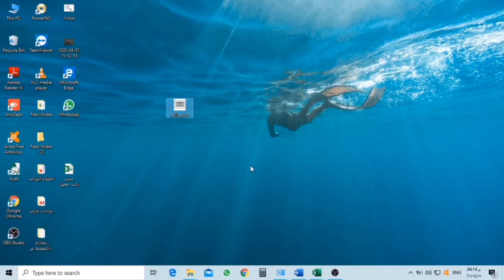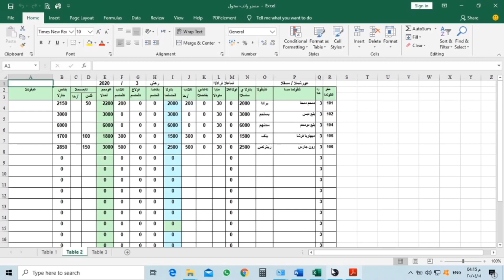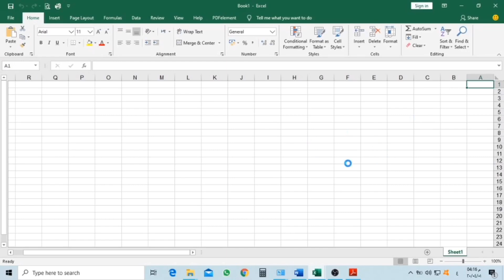تحويل ملفات PDF إلى إكسل بكل سهولة